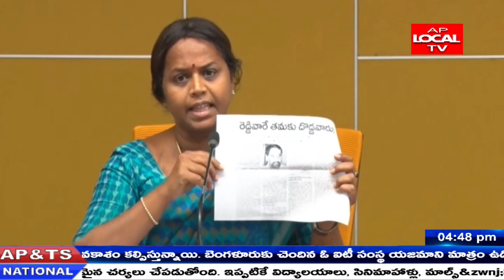జగన్ మోహన్ రెడ్డిపై టీడీపీ మహిళానేత, అధికార ప్రతినిధి పంచుమర్తి అనురాధ తీవ్ర విమర్శలు